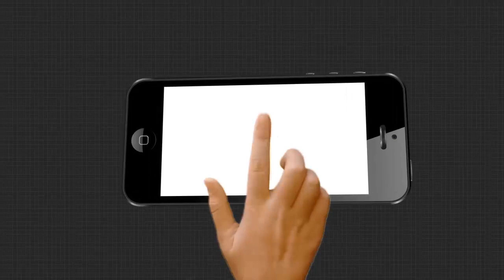ପ୍ରାର୍ଥୀପତ୍ର ଦାଖଲ କରିବେ ବିଜେଡି ପ୍ରାର୍ଥୀ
ତିର୍ତ୍ତୋଲ ଉପନିର୍ବାଚନ ପାଇଁ ଆଜି ବିଜେଡି ପ୍ରାର୍ଥୀ ବିଜୟ ଶଙ୍କର ଦାସ ପ୍ରାର୍ଥୀପତ୍ର ଦାଖଲ କରିବେ